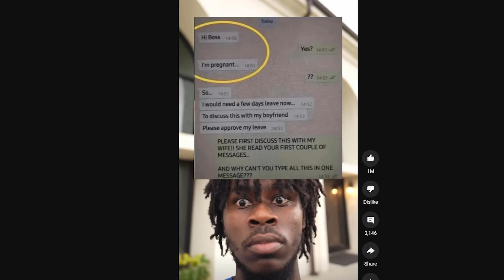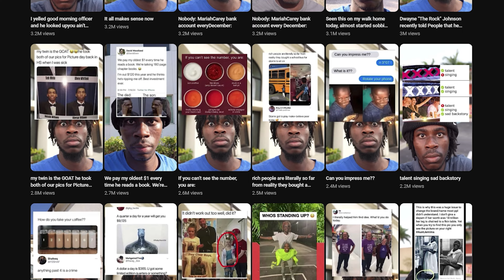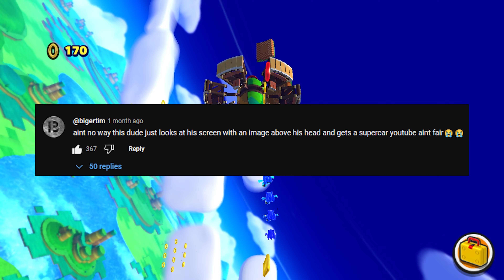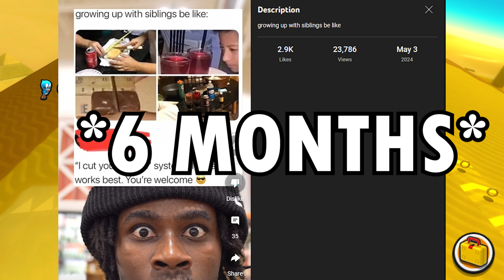The Most SOULLESS YouTuber I Have EVER SEEN...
Hope you guys enjoy this video put a lot of work it to it ❤️